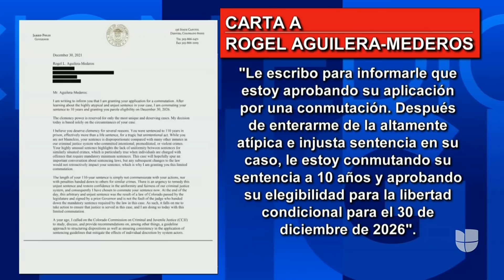Así han sido las reacciones a la conmutación de la sentencia del camionero hispano Rogel Aguilera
Más de cinco millones de personas firmaron una petición de clemencia para el camionero cubano Rogel Lázaro Aguilera Mederos y la presión parece haber surtido efecto. El gobernador de Colorado, Jared Polis, le conmutó su pena a 10 años y dijo que la sentencia de 110 años que le había sido impuesta inicialmente había sido "atípica e injusta".

Patricia Janiot